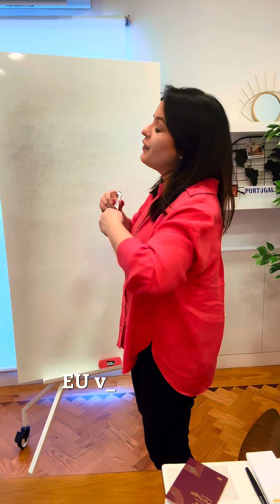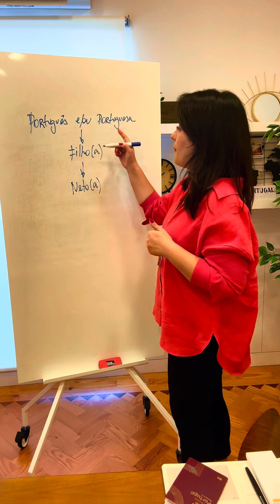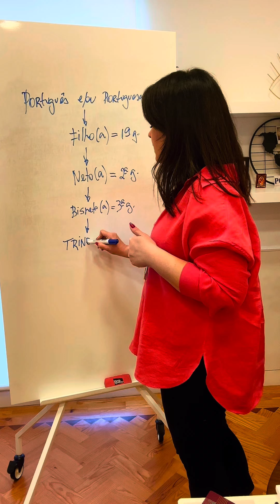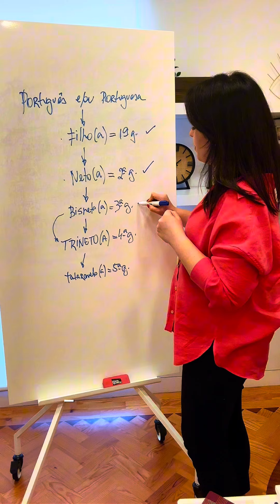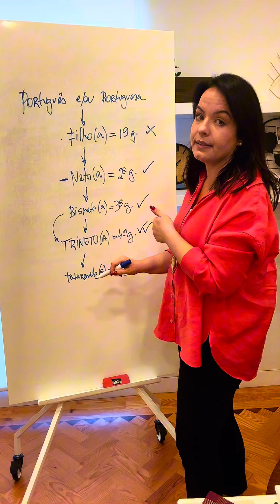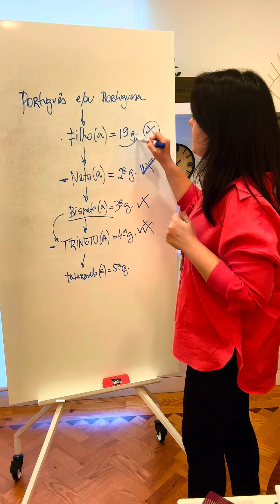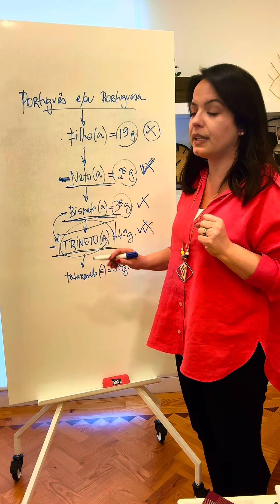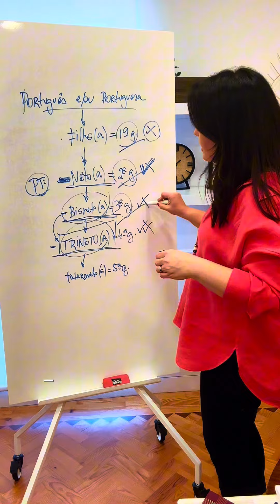TRINETO - Como conseguir a dupla nacionalidade?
Aqui no nosso canal vamos te fornecer conteúdo e prática, a nossa filosofia de trabalho, o ambiente mais adequado para o aprendizado para quem deseja entrar com seu processo de nacionalidade portuguesa.

Com nosso conteúdo você consegue aprender sozinho, e com nossa ajuda profissional você chega mais rápido e de forma segura.

MUITOS SONHAM, POUCOS CONQUISTAM!

Sonhe, cuide do futuro da sua família, exerça a cidadania, pois sua família tem direito!

Como saber se tem direito à nacionalidade portuguesa?

e responda algumas perguntas do nosso DNAbot, que foi criado especialmente para você, e descubra se tem direito ao Passaporte Europeu! Boa sorte!

Compartilhe suas dúvidas conosco, poderemos fazer um vídeo com seu tema!

NOSSO CONTEÚDO TEM MUITO VALOR, E É CRIADO COM MUITO CARINHO PARA TE AJUDAR A BUSCAR AS ORIGENS DA SUA FAMÍLIA.

Todo o conteúdo e roteiro produzido pela DNA Cidadania, seja através de vídeos, e-mails, redes sociais, blog, referente à processos de nacionalidade e/ou matérias relacionadas, são fornecidos e criados pelo advogado Dr. Rodrigo Lopes, especializado em processos de nacionalidade portuguesa.

✍️ As informações contidas neste canal tem carácter meramente informativo, NÃO SÃO CONSELHOS, portanto, não são consultas jurídicas ou pareceres. As informações são genéricas, e quem tem que te aconselhar é o seu advogado, pois cada caso é um caso e existem as suas particularidades que devem ser tratadas individualmente com um profissional do direito devidamente habilitado na Ordem dos Advogados Portugueses. O profissional precisa conhecer o seu caso!

Consulte sempre um advogado! Sem advogado não se faz justiça!

DNA Cidadania
“Transformando Brasileiros em Cidadãos Europeus”